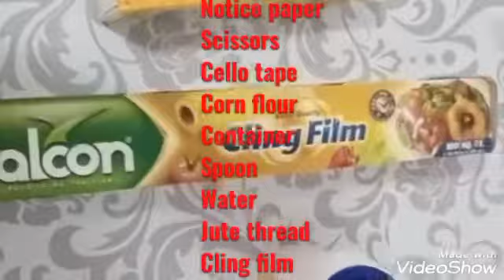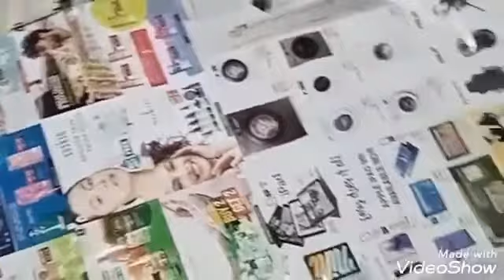Low budget simple designer Christmas tree